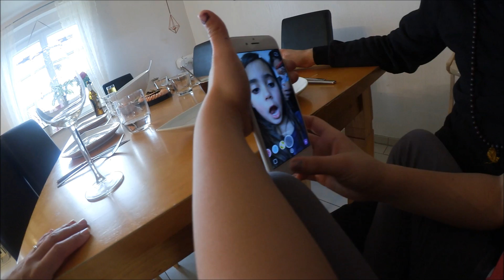Family Fun Vlog#397 Rosislife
Rosis life Vlog ist Online.